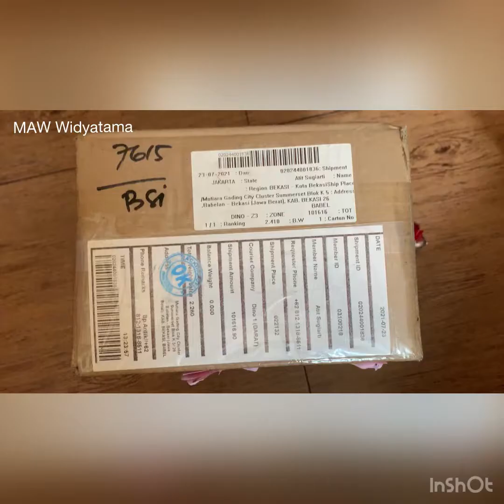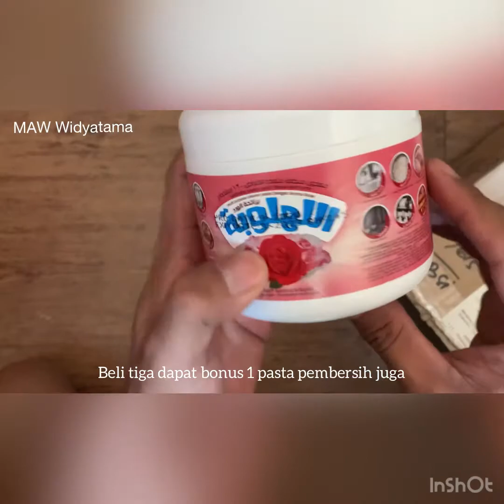CARA Membersihkan Kerak Kompor Ampuh!!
Cara membersihkan kerak dan lemak kompor ini kami menggunakan produk POWER yang dapat dibeli di toko-toko online ataupun offline. Cukup efektif dan efisien karena sangat mudah.

Semoga bermanfaat 🙏🏻